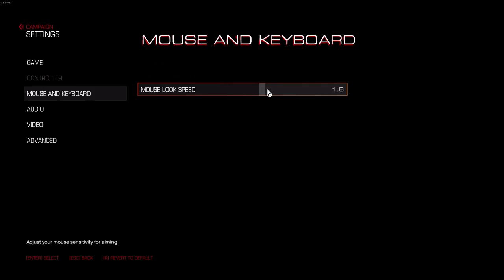DOOM 2K16 | Ep.001 | Too hard for me!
Loong time since I have been playing some DOOM!~ First time was when the first DOOM came out! SO really stoked for it!

NoCopywriteSounds for there awesome music!

To keep up to date with my uploads!